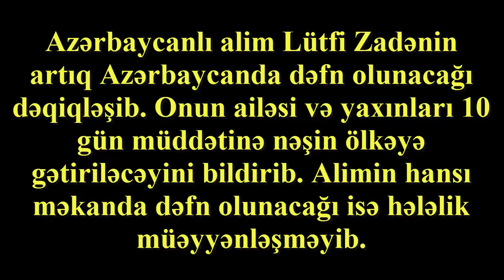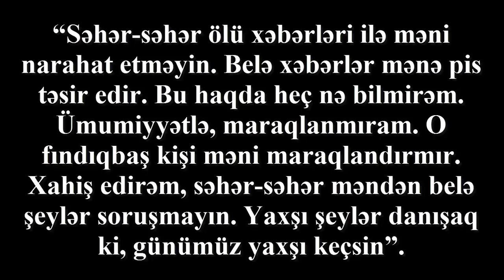Nazirlər Kabineti rəsmisindən Lütfi Zadəyə hörmətsizlik: ''O fındıqbaş kişi məni maraqlandırmır''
► Azərbaycanlı alim Lütfi Zadənin artıq Azərbaycanda dəfn olunacağı dəqiqləşib. Onun ailəsi və yaxınları 10 gün müddətinə nəşin ölkəyə gətiriləcəyini bildirib. Alimin hansı məkanda dəfn olunacağı isə hələlik müəyyənləşməyib.

“Qafqazinfo” bu suala cavab tapmaq üçün Nazirlər Kabinetinin mətbuat xidmətinin rəhbəri Akif Əliyə müraciət edib. Amma rəsmi dövlət qurumunun təmsilçisinin suala cavabı sözün həqiqi mənasında redaksiyanı şoka salıb. Akif Əlinin cavabını oxucularımıza da təqdim edirik:

“Səhər-səhər ölü xəbərləri ilə məni narahat etməyin. Belə xəbərlər mənə pis təsir edir. Bu haqda heç nə bilmirəm. Ümumiyyətlə, maraqlanmıram. O fındıqbaş kişi məni maraqlandırmır. Xahiş edirəm, səhər-səhər məndən belə şeylər soruşmayın. Yaxşı şeylər danışaq ki, günümüz yaxşı keçsin”.

Xatırladaq ki, Lütfi Zadənin vəfatı ilə bağlı ötən gün ölkə prezidenti və dövlət rəhbərliyi onun yaxınlarına rəsmi başsağlığı verib.

► Ramil Usubov boş olan 4 yerə kimləri polis rəisi təyin etdi?

► Samuxda qız qaçıran şəxslərin başına iş gəldi: Qaçırılan qız ağır yarlandı

► Vasif Talıbov azərbaycanlı nazirin qızını oğluna alır - Toyun olacağı məkan və zaman

►Tələbəsini sevən müəllim özünü niyə asdı? Göyçaydakı intiharın gizlin səbəbi

► Toyda İzzət Bağırova görə dava düşdü: Xəsarət alanlar var - Davadan FOTOLAR

► Nazirlər Kabinetində ixtisarlar: Artur Rasizadə kimləri işdən çıxartdı?

► Bakıda direktor jurnalisti təhqir etdi: Başın bədəninə ağırlıq edir – SƏS YAZISI

► Ordu tərəfindən qətlə yetirilən 3000 müsəlmanın dəhşət dolu görüntüləri: Azyaşlılar baxması məsləhət deyil

► Qızının doğma qardaşı ilə sevgili olduğunu öyrənən ata yoxa çıxdı - FOTOLAR